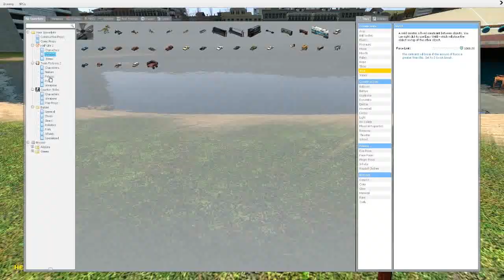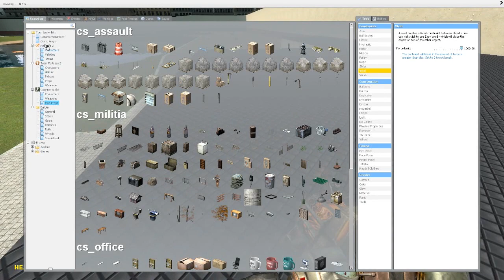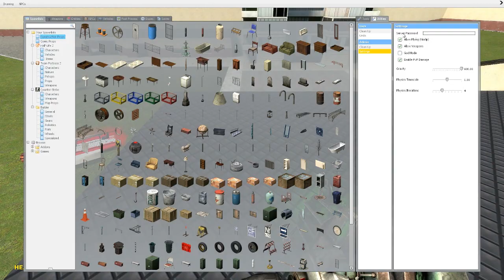[5] G-Moddy Shenanigans w/ GaLm, Chilled, Smarty, and Ze